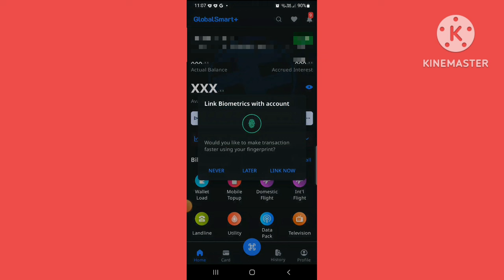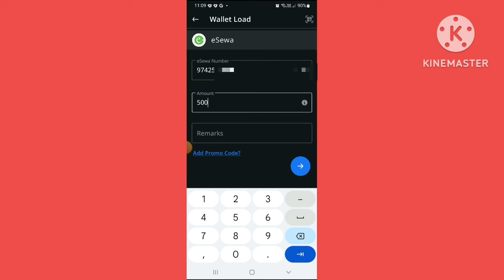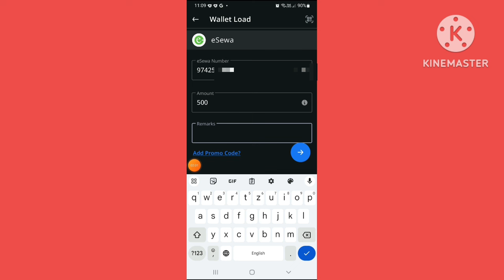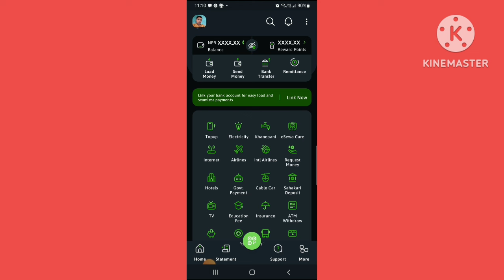esewa money load 2024|esewa ma money load kasari garne |mobile banking bata esewa ma paisa kasari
esewa ma money load kasari garne
esewa ma kasari paisa halne
mobile banking bata esewa ma paisa kasari halne
global ime bank mobile banking bata esewa ma paisa kasari halne